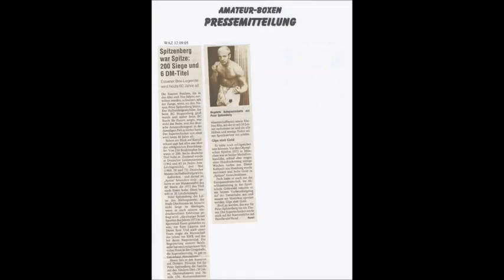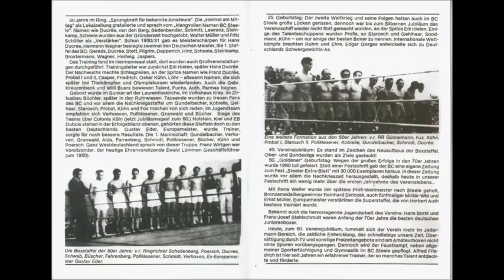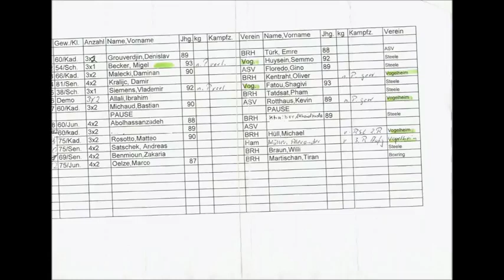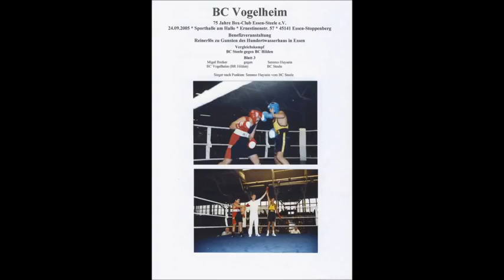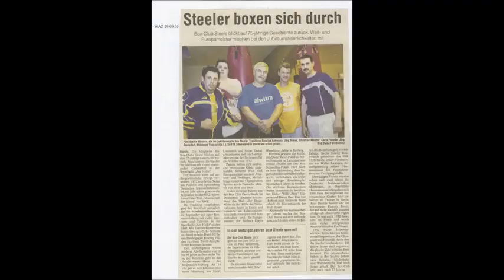1640 * Der Sportler * Boxen * 75 Jahre BC Steele * BC Essen Steele/BC Vogelheim vs. BR Hilden * 2005